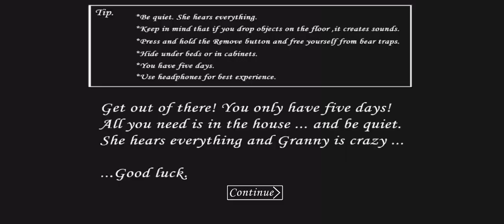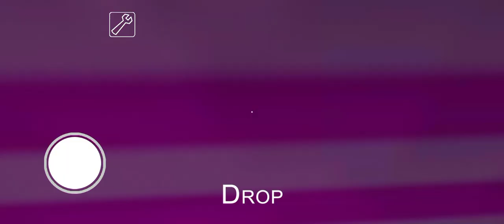Granny v1.8 Barbie Mod | Sewer Escape Full Gameplay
Hello Dosto kaise hai aap log aaj mai Granny me Granny ka Barbie Mod me sewer escape karne wala hu agar aapko ye video acchi lage to is video ko like aur channel ko subscribe karna mat bhulna